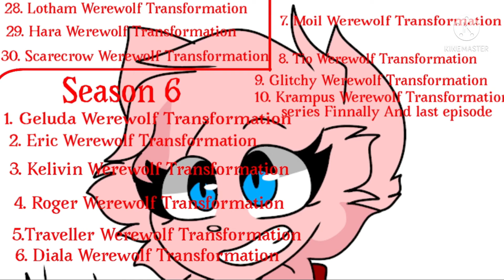Piggy WTF Series Episodes List.